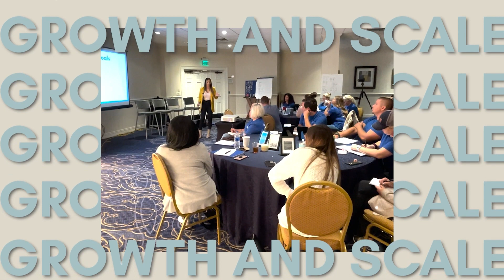Stop Posting Randomly! Master Content Strategy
In This Episode, You Will Learn:
How to level up your social media game.
Actionable steps and strategies to thrive in your content.
How to position yourself to win in changing markets.

Show Notes:
How can you start to play bigger on a MASSIVE scale? Join us this week with social media expert Mike Sherrard as we dive into the world of social media strategies and content creation. Discover the proven strategies, tools, and resources that will level up your social media game and set you up for long-term success. Learn how to attract more leads, position yourself for success in a changing market, and approach prospecting with confidence. From mastering content fundamentals to driving mass engagement, find out how you can make social media work for you and take your business to the next level. Don't miss out on this opportunity to amplify your presence and achieve massive growth!

Whenever you’re ready to take your business to the next level... here are 3 ways we can help!

🎧LISTEN TO THE RAQUEL SHOW
Discover the secrets of the doers, action-takers, and game-changers-revealed in minutes.

🏝️JOIN US IN ARUBA FOR AN EXCLUSIVE WOMEN’S RETREAT
Join our unique weekend retreat for women entrepreneurs, September 12-15, 2024. Buy your ticket today and enjoy early bird pricing!
Unlocking Your Energy & Growth with Arjun Dhingra

🚀INTERESTED IN TAKING YOUR BUSINESS TO THE NEXT LEVEL?
If you’d like to work directly with me and my team to scale your business, apply to day for our mastermind and private coaching

00:30 Introducing the no fluff action taker and social media expert, Mike Sherrard!
01:30 How did you become the go-to social media expert?
04:35 How do you keep up with the trends?
08:00 Three things to level up your social media game.
12:30 What strategies are actually getting agents business?
16:45 What is the best way to engage?
19:00 What would you do if you had to put something in escrow?
21:15 How should you prospect?
23:00 Tips for time management.
25:20 How would you build a social media team?
29:00 What are the must have resources and tools?
31:40 How can agents position themselves to win this year?
34:40 What’s next for you?
36:35 What do you do to play bigger in business and in life?